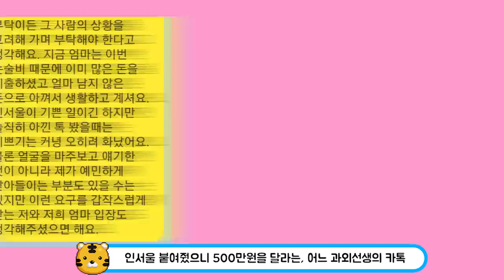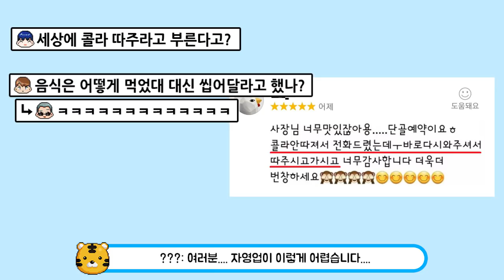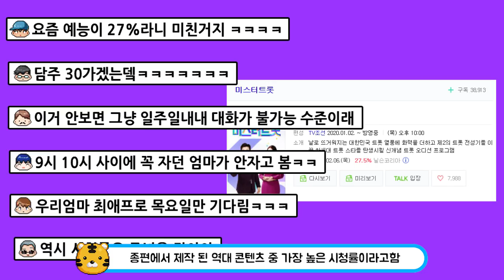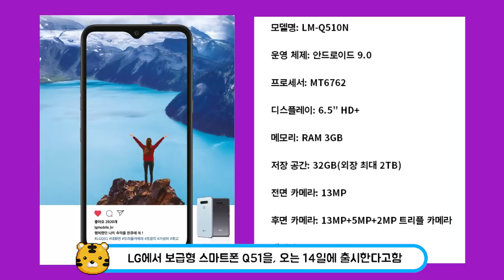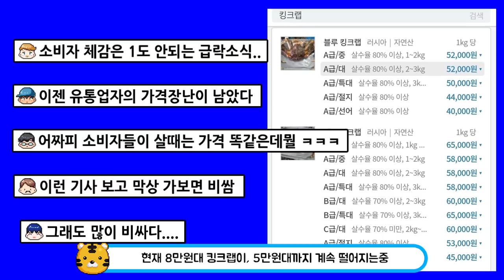소름주의! 역대급 미모의 JYP 일본 연습생 ㄷㄷ..............요즘 화제된 이슈 모음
킹크랩 대가리 딱 대!

이미지 또는 영상은 Shutterstock.com의 라이선스 하에 사용되었습니다.